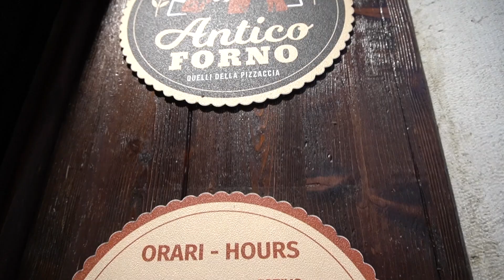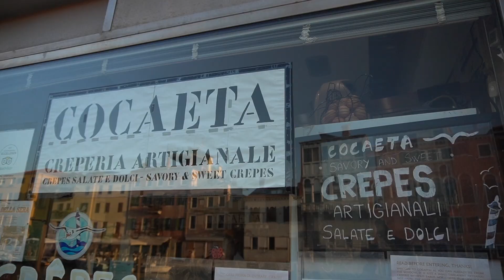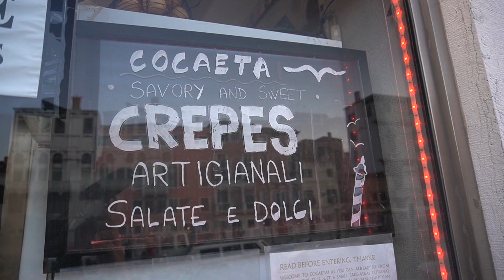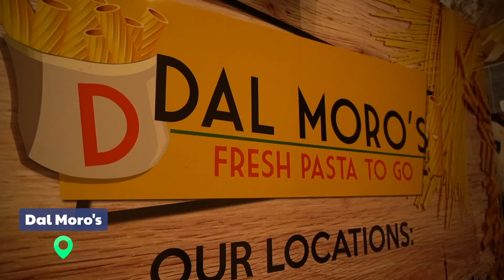DÓNDE y QUÉ comer en VENECIA (parte 1) 🇮🇹 Italia | Guía de Venecia #5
PLANIFICA TU VIAJE

Vamos de food tour por Venecia, Italia. Apunta dónde y qué comer en Venecia, pues nuestras recomendaciones van a hacer de tu viaje a Venecia algo increíble. La comida italiana es impresionante, comemos pizzas, helados italianos, postres típicos de Italia y vamos a un restaurante donde nos cobran el temido coperto. Si vas a hacer turismo en Italia y te preguntas qué hacer en Venecia, ves a comer a los restaurantes recomendados de este vídeo. Te hacemos un resumen clave de la gastronomía italiana de Venecia. Recuerda que la gastronomía italiana no es un "tre".

► Ayúdanos a seguir creando contenido.